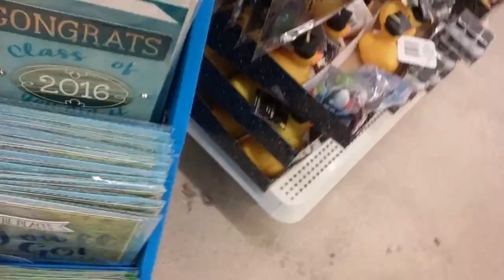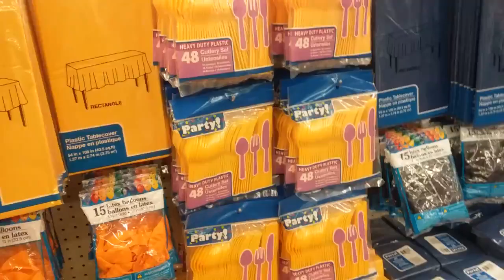Congrats grads @ Dollar Tree